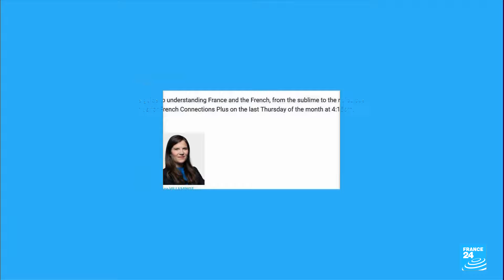France's executive branch: How power is shared at the top • FRANCE 24 English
In the wake of snap parliamentary elections called in June, President Emmanuel Macron took his time naming a prime minister. In this week's show, we take a closer look at how France's political institutions work: what are the respective roles of the president and the prime minister? How is power shared at the top? And does the French President have too much power?